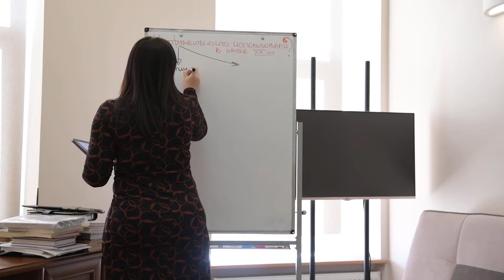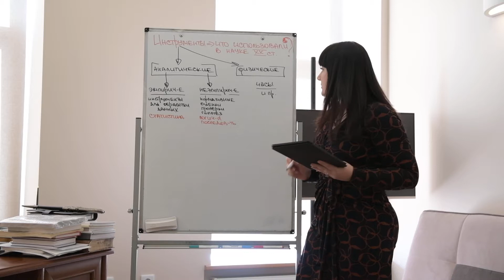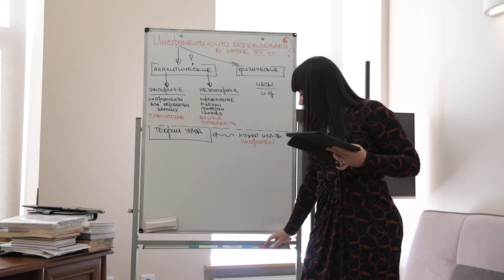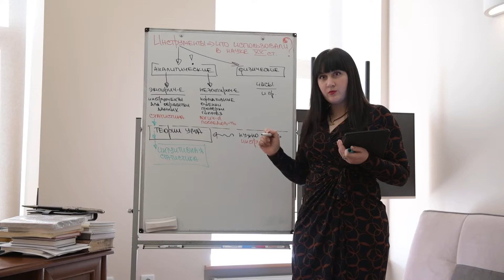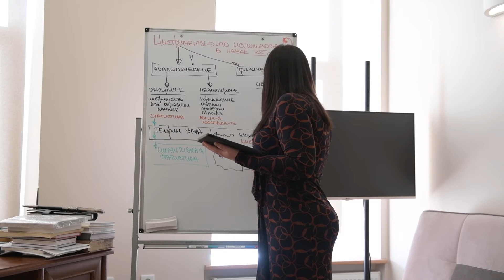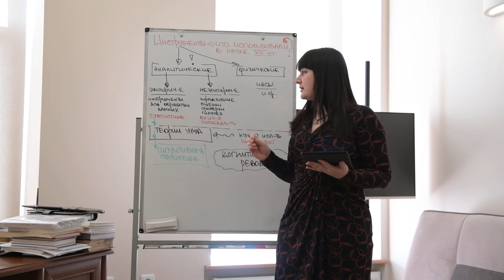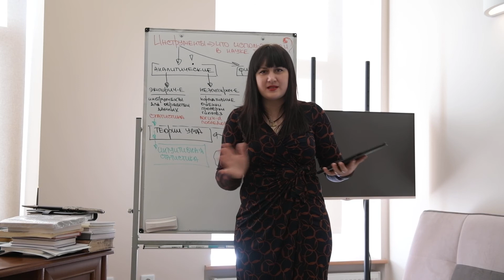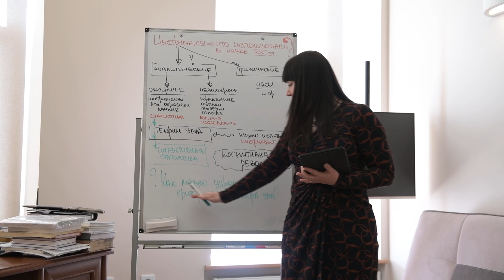Инструменты.Что использовали в науке 20 столетия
Хотите  что-то получить? Придётся что-то использовать.
Наука имеет точный ответ, как выглядит искомое  "что-то" - это инструмент.
* Соответственно, поговорим об инструментах  открытий и генерирования идей в науке начала 20 века;
* Дадим классификацию инструментов, обсудим их отличия;
* От инструментов - перейдём к теории ума;
* Затронем такое явление в истории науки, как "когнитивная революция";
* Перейдём к главному вопросу - КАК можно управлять критериями ВЫБОРА ума?

По вопросам "принятия эффективных решений", консультирования, получения доступа к видео-материалам, книгам, можете обратиться:
Лопатюк Ирина Игоревна, научный ассистент Мальцева О.В.